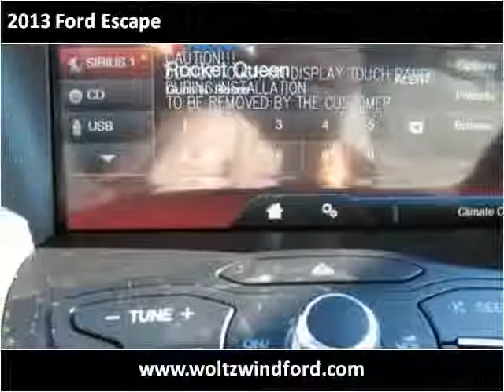2013 Ford Escape New Cars Pittsburgh PA